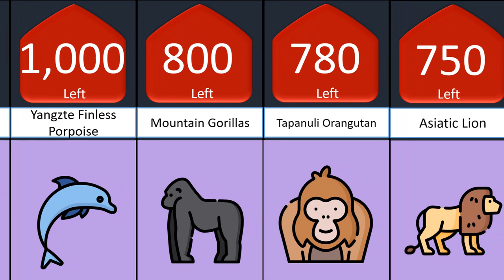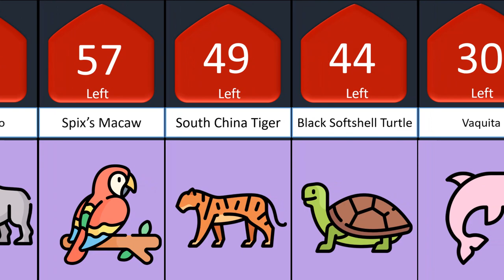+Most Endangered Species Comparison ....